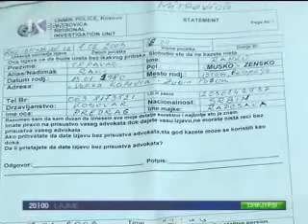DESHMI PER VRASJE NE VITIN 1999